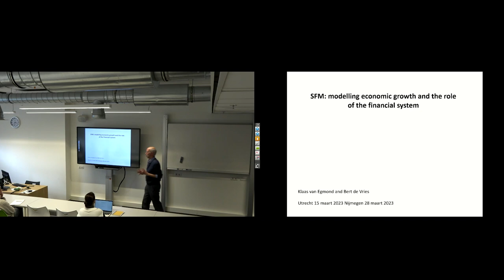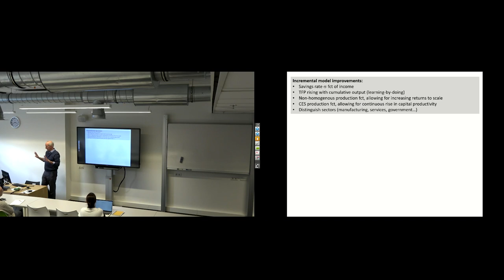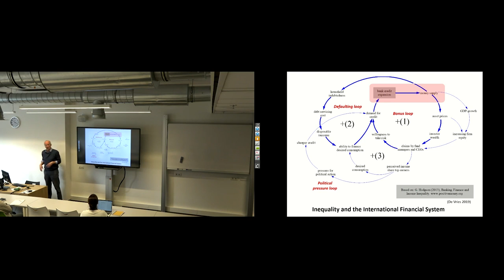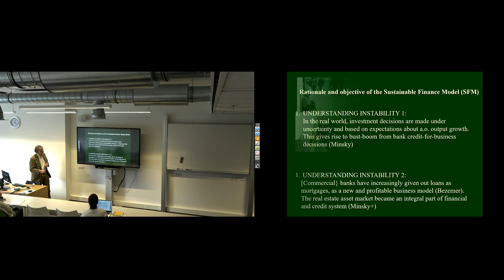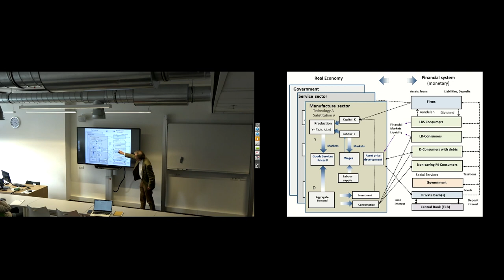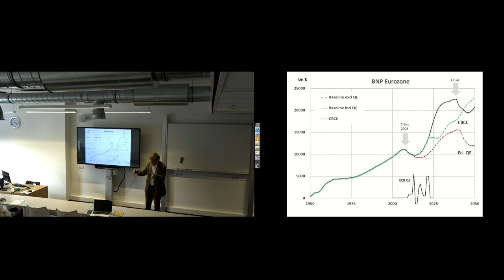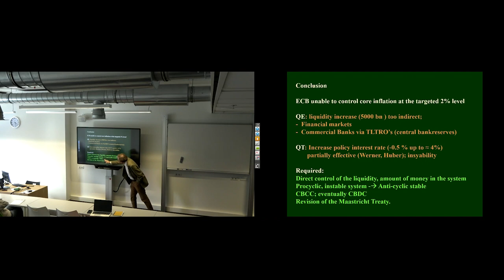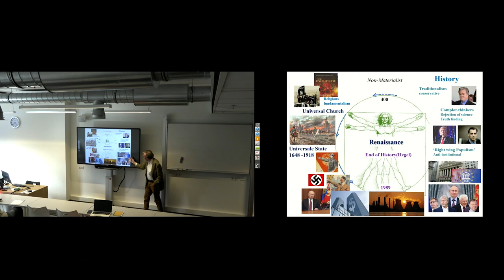Transformative Ideas Seminar Series #2: sustainable financial system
The systematic, society-wide transformation towards sustainability cannot be made without the prior reform of the current financial-economic system. In particular, the financial system is inherently unstable and thus absolutely unsuitable to support the coming societal transformations. A system dynamic model was developed to simulate the transformation to a sustainable financial system. Herein, public and private roles and responsibilities are disentangled. This means that the role of exclusive money creation of private banks is reassigned to the (European) Central Bank, under the ultimate, legal responsibility of the government.  As private banks create money profit oriented through lending, in particular as asset mortgages, the system is pro-cyclic and thus unstable. In contrast, the Central Bank can create money anti-cyclic to the economic activity, thus stabilizing the system. In maintaining a targeted interest rate of 2% and meanwhile repaying government debt, yearly a sum in the order of 600 bn euros can be spent debt-free directly into circulation. The money can be spent for example on the coming energy transition. There is no need for coming generations to repay the money. A further benefit would be that the resulting, direct control of the amount of money in the system by the ECB, would render policies of inflation control (QE and QT) far more effective.